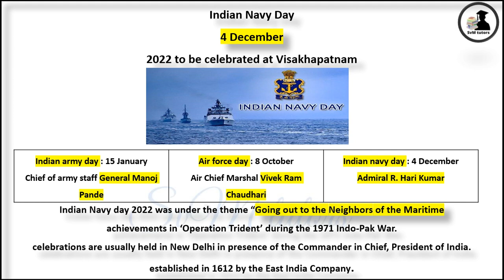#1 Revision Current Affairs 2022-2023 | quick Current Affair | @SvM tutors ||RRB NTPC , PPSC ​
00:00 introduction
00:10 current affairs

@SvM tutors
defence news
important dates
national news
international news
important personalities
space news
sports news
ranking and reports
for all competitive exam preparing students